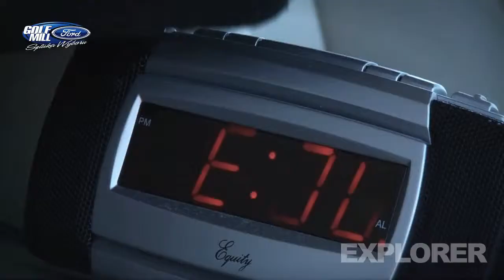2010 Ford Explorer Colorado TV Commercial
2010 Ford Explorer Colorado TV Commercial - Golf Mill Ford